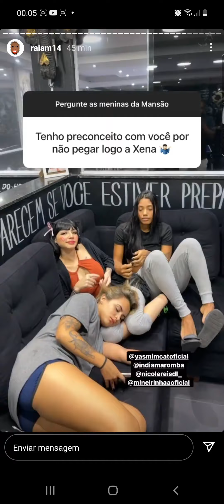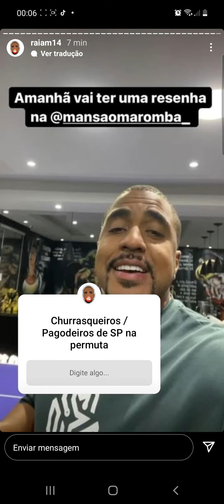Raiam Santos faz perguntas para meninas da mansão maromba 🔥🔥